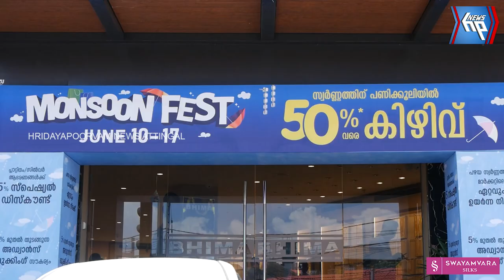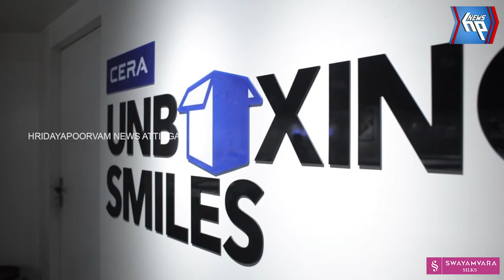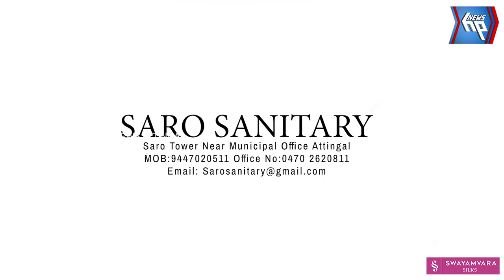മൺസൂൺ ഫെസ്റ്റിന്റെ നിറവിൽ ആറ്റിങ്ങൽ ഭീമ